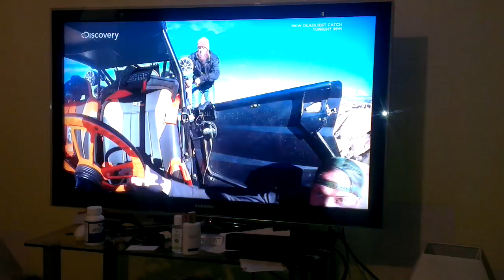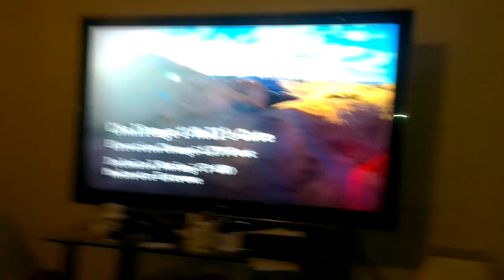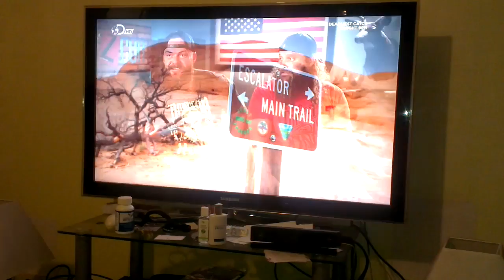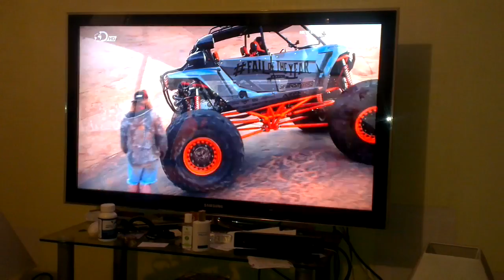Awesome show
I am trying to start my own business please click the link if you can help